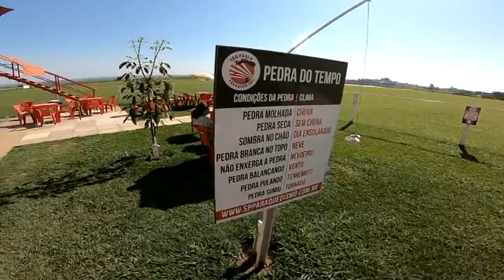Salto Duplo do Wesley na São Paulo Paraquedismo